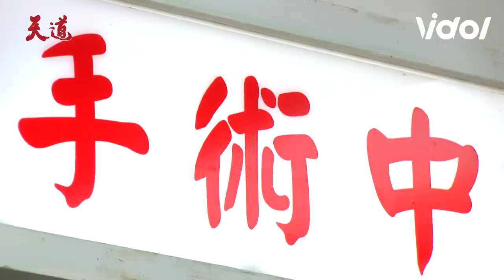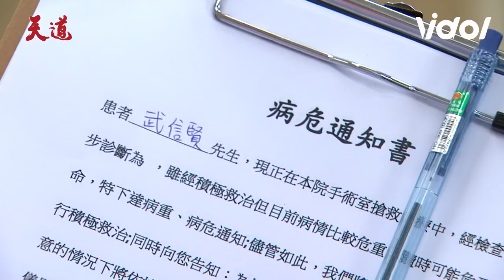天道EP92／輝煌發現信賢血型不對質問彩霞 萌姿找彩霞邀功反而被臭罵一頓 Fight For Justice｜三立娛樂星聞